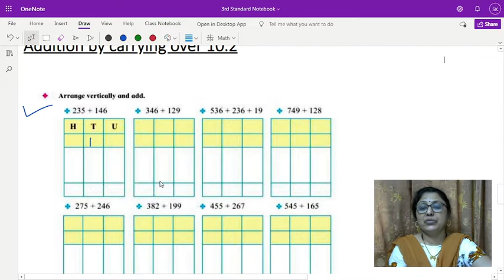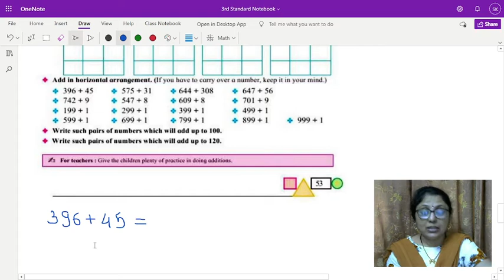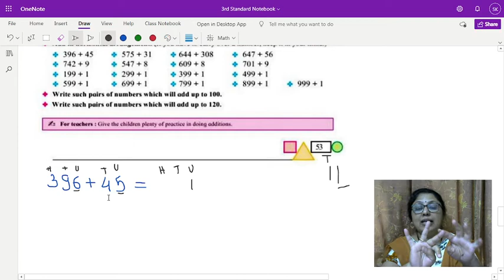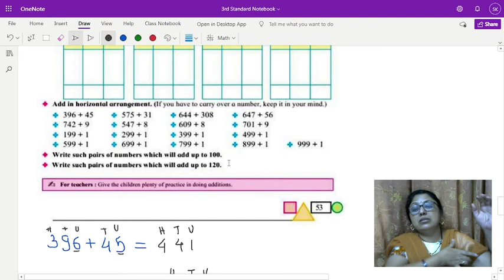Addition by carrying over 10.3